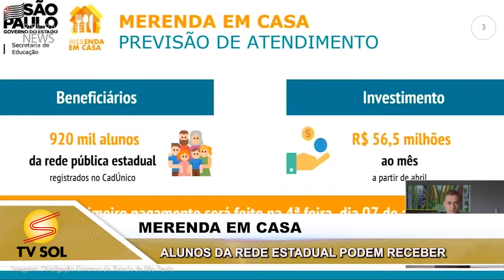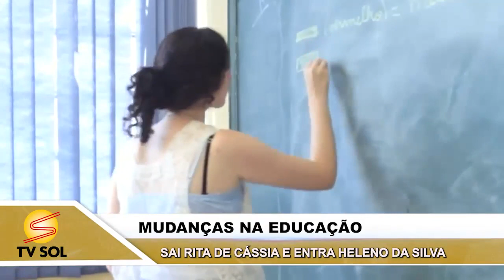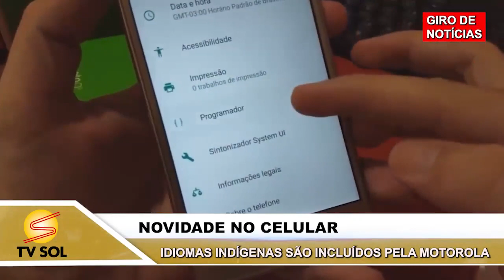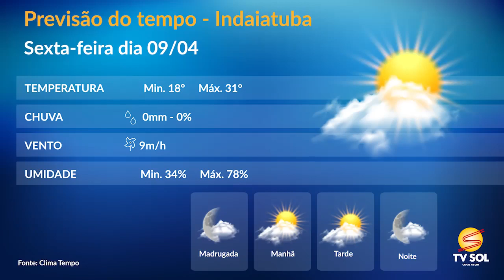JORNAL DA TVSOL48